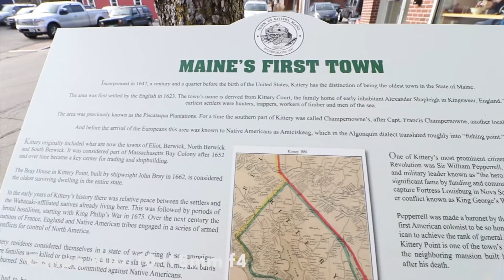Sony A7SII vs Canon 80D - What's The Best Vlogging Camera?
Canon 80D, or the Sony A7SII - which one is a better vlogging camera? We take a trip to Kittery, Maine, and I put both cameras through their paces. This is not a comprehensive review but meant to show more of the footage differences between the two cameras. See below for my thoughts:

□ Portability | Tied! - Both are DSLRs (although one is mirror-less), both are a bit awkward, and their portability is completely dependent on the type of lens you've got attached to each of the cameras. If you're looking for pure portability, pick up the Canon G7X MKII

□ Lenses | Sony A7SII - Both allow for interchangeable lenses, but I have to say, I've been a fan of the Canon lenses for quite some time. The Zeiss lenses I've got for the Sony A7SII are phenomenal. The 55mm Zeiss gives an amazing cinematic feel to all the footage. I realize this category is a bit subjective, but the Sony Zeiss lenses win this one for me!

□ Autofocus | Tied! - Honestly, autofocus on both cameras seemed to perform really well! The low light performance of the Sony A7SII maybe just slightly gives the edge to the A7SII, but that's sort of an unfair comparison. In optimal lighting conditions, both cameras perform just as well as each other from an auto-focus perspective!

□ Audio | 80D Wins! - Both cameras have a mic jack. Both cameras perform well with a Rode Videomic Pro attached (which is what I used for this video). The 80D wins for the simple fact that the internal on-board mic works really well! On the 80D, I find the internal mic and Rode mic pretty indistinguishable. The A7SII on-board mic sounds "tin-like" and does not perform well. Everything sounds a bit muffled. With that said, you should have an external mic for both cameras if you're doing any sort of serious video work with them.

□ Usability | 80D Wins! - The 80D has a touch screen, the A7SII does not. It's a simple as that. I'd be willing to bet some serious money that the next Sony Alpha camera in the lineup has a touch screen. There's no excuse not to at this point..

□ Image Quality | A7SII Wins! - With the combination of the Zeiss lenses, the Sony A7SII wins here hands down. I didn't do a whole lot of color correction in this video, but with the A7SII's superior dynamic range, you have much more control over the image quality, and overall look and feel of your videos.

□ Low Light | A7SII Wins! - Not even close, the A7SII wins this one easily. The low light performance is absolutely phenomenal. With that said, the 80D does perform well with a fast lens, and it's yielded some awesome results with my 50mm 1.4. The Sony has way less noise at higher ISO levels. Easy win!

□ Summary | 80D Wins! - Both cameras perform extremely well at their not-so-intended use for vlogging. With both equipped with wide angle lenses, the Sony A7SII feels a bit front heavy, which when using a Joby Gorillapod, sort of had me nervous. The camera feels a bit too heavy with a quality wide angle lens. Considering you're probably searching for a camera you won't be nervous about carting around town with you, and you'd likely want something relatively lightweight, the 80D is probably the best choice. These bonuses, coupled with the swivel screen, quality on-board mic and simple fact that it's cheaper and won't set the average person back nearly as much if you ever had to replace it, make the Canon 80D the clear winner as a vlogging camera. If this were an image quality competition, the Sony A7SII would win, but it's not!

[Music]

ProleteR - Back Home

Canon 80D
Sony A7S II
Canon EFS 10-18mm 4.5-5.6 IS STM
Canon EF 50mm 1.4 USM
Zeiss 55mm 1.8
Zeiss 16-35mm
Rode VideoMic Pro
Joby Gorillapod

[OUR OTHER AWESOME VIDEOS]